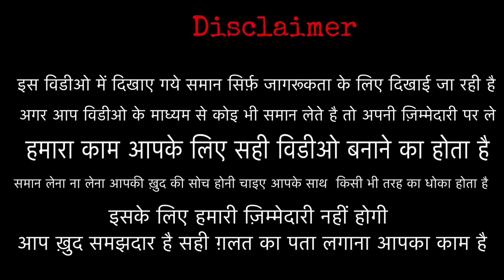PURE COTTON SUITS WHOLESALE सस्ते लेडीज़ सूट पार्टी सूट होलसेल , DESIGNER SUITS LADIES PARTY WEAR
SHOP NAME – HARIOM FASHION
Address :- G-3, Legend Textile Market,Near PTM Market, Opp. Jash Market, Ring Road, Surat-395 002.